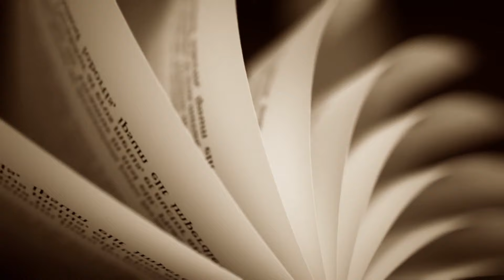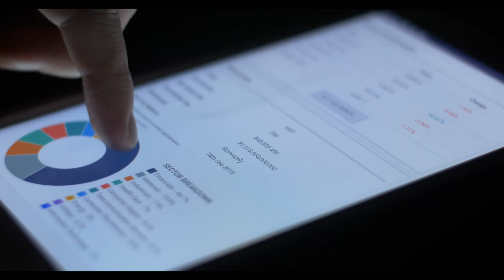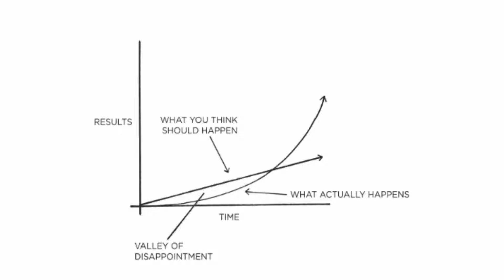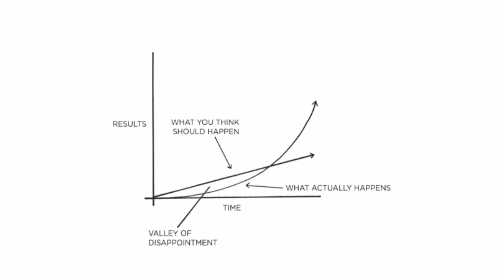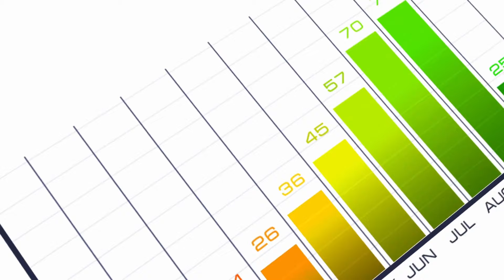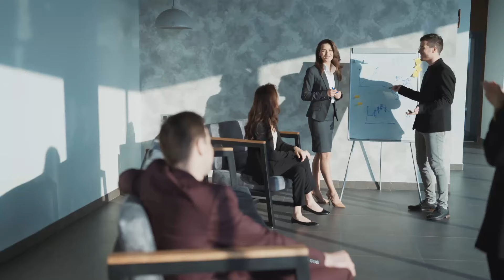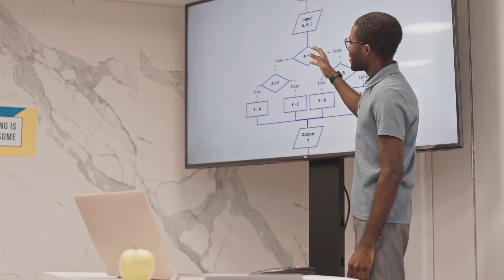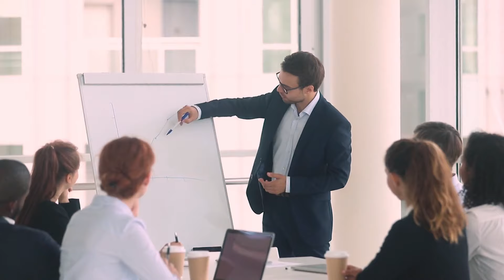Atomic Habits:Chapter 1 | The Surprising Power of Atomic Habits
Welcome to our exciting journey through 'Atomic Habits' by James Clear, a game-changing book that redefines the way we look at our daily habits! 📘✨
 In today’s episode, we explore Chapter 1: "The Surprising Power of Atomic Habits." If you’re looking to revolutionise your life with tiny yet impactful changes, this video is tailor-made for you! Let's discover how small steps can lead to massive transformations! 👣🚀

🔍 What Will You Discover?

Tiny Habits, Big Results: Understand how minor daily habits can compound into significant life changes. Wondering how small can lead to big? Let’s find out! 🐜🌱
The British Cycling Story: Be inspired by the astonishing transformation of British Cycling through marginal gains. Could this be the secret to your success too? 🚴💫
Redefining Success: Learn why focusing on systems, not just goals, is crucial for lasting change. Are your systems leading you to success? 🎯🔄

Shift Your Perspective: Say goodbye to old habits and embrace a new way of continuous improvement. Ready for a mindset makeover? 🧠🌈
Practical Tips: Get actionable advice on applying these principles to your daily life. How can you start making these 1% improvements today? 🛠️💡
Inspiring and Relatable: Connect with stories and examples that resonate with your own life. Which habit will be your game changer? 📖🤝

What small habit change are you excited to try? Let's inspire each other! 💬🌟